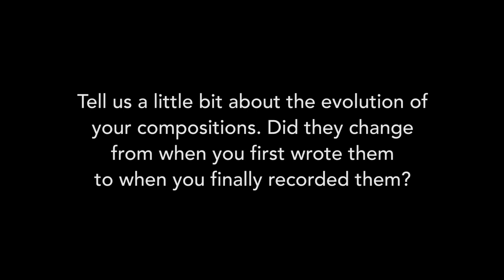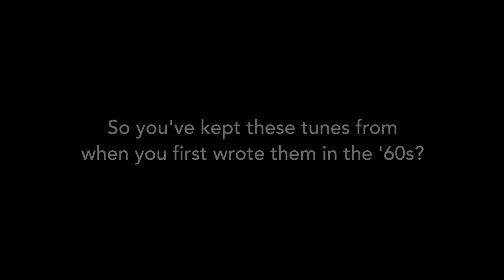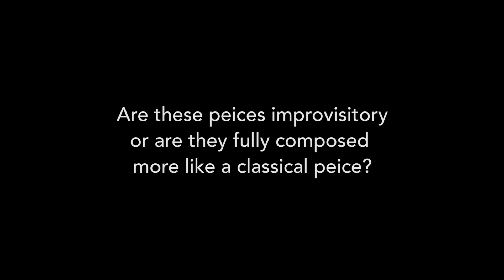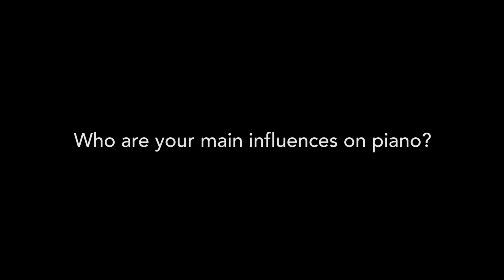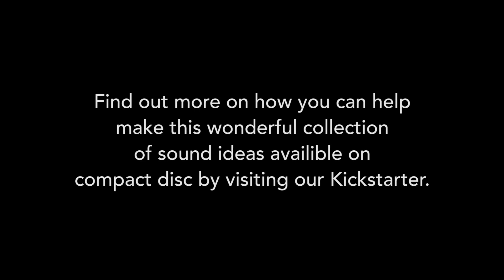John Von Ohlen Interview: The Pond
Help raise money for a collection of piano works composed and arranged by John Von Ohlen. Former drummer of Stan Kenton 70-72 and the co-founder of the Blue Wisp Big Band.